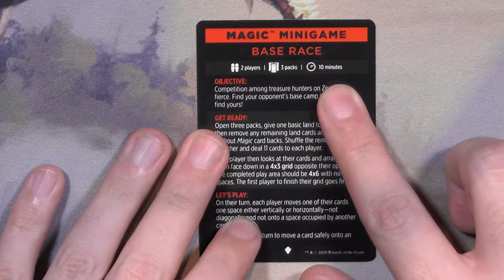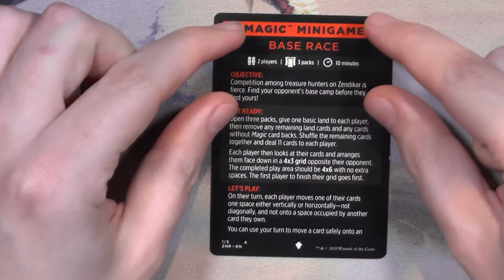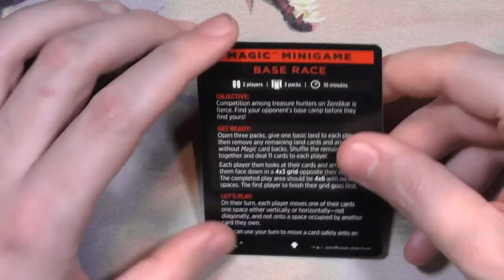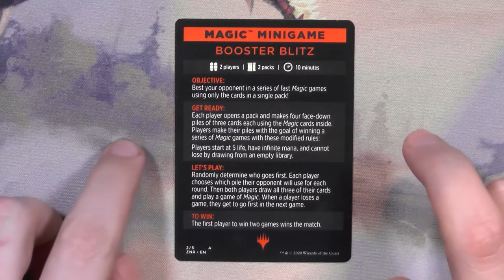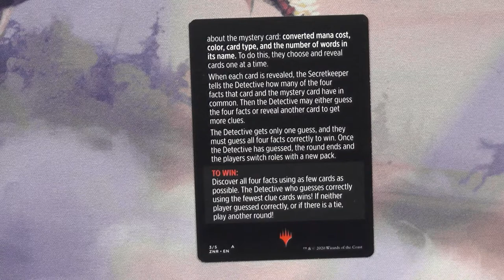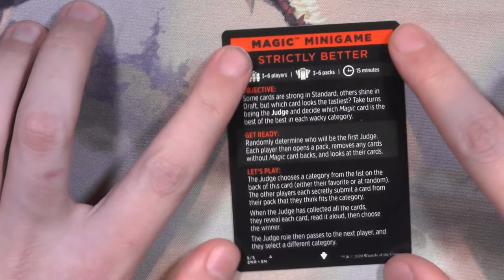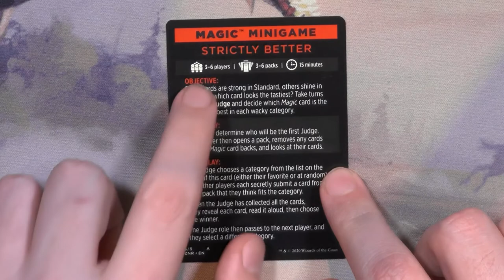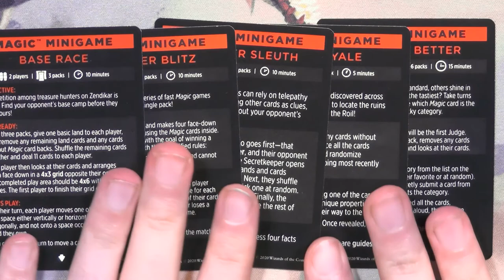Zendikar Rising Minigames [Blacky zeigt]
Ich weiß, Ich weiß, ihr wollt Gameplay an Sonntagen und BALD werden auch wieder Gameplays kommen keine Sorge!!! Aber ich muss halt erst dazu kommen.
Ich hab hier ein neues Blackyzeigt für euch: GAMEMODES
Ihr wollt mehr sehen? Lasst es mich in den Kommentaren wissen.

Vielen Dank nochmal an Šandor fürs zusenden der Mini Games!!!

0:00 Intro
1:00 Boosterbattle
5:53 MiniGame 1
10:16 MiniGame 2
12:23 MiniGame 3
15:13 MiniGame 4
18:20 MiniGame 5